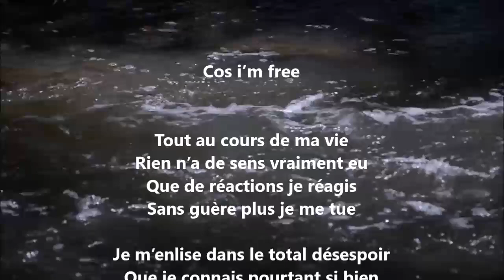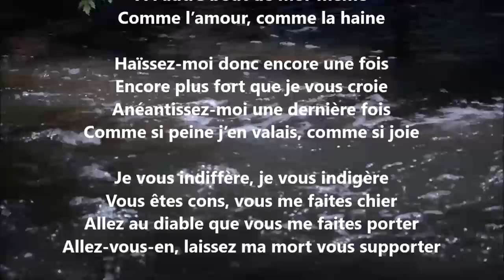'Cos I'm free - Yvon Jean